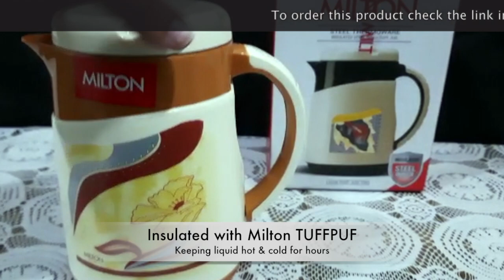Milton thermoware insulated jug | Tea coffee jug | video catalogue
Hi Friends,
Welcome to Kushagra Gifts & Crockery Mart product Video catalogue.

Also, do let us know if you want us to feature any other product in our video catalogue.

Thanks
Team Kushagra Gifts & Crockery Mart